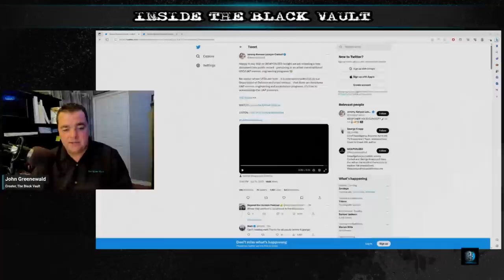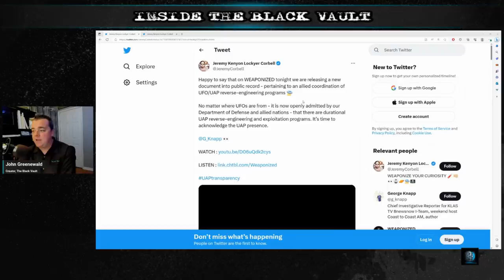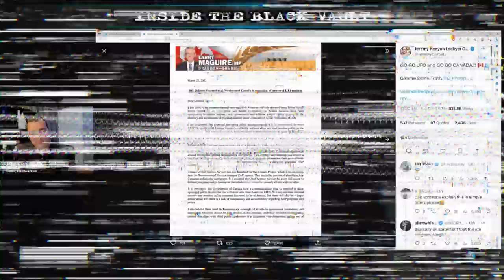Bombshell Letter Confirming UAP Reverse Engineering Programs? Chris Rutkowski Weighs In...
This week, Jeremy Corbell and George Knapp published a letter from Member of the House of Commons of Canada, Larry Maguire, addressed to Anita Anand, Minister of National Defence in Canada.

Corbell labeled it an "official acknowledgement" of "reverse engineering program of UFOs confirmed," while others on social media are hailing it as a "bombshell".

Chris Rutkowski, science writer and author of Canada's UFOs: Declassified, joins me for some quick thoughts.

- Canada's UFOs: Declassified by Chris Rutkowski